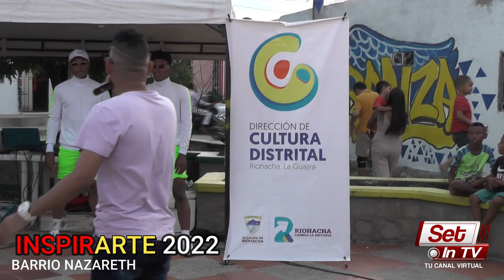Inspirarte 2022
Inspirarte en el parque de Nazaret del Distrito de Riohacha.
Artistas Invitados
Shelda Mercado
Tomas Mendoza
Colectivo Teatral
Kelly Soto
Yoimer King